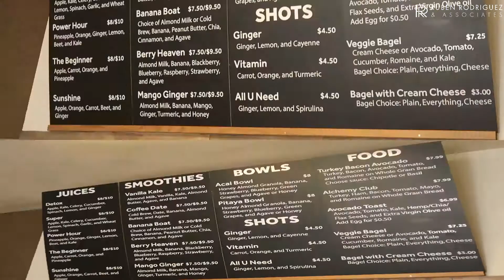San Diego Spotlight: Juice Alchemy | Ruben Rodriguez and Associates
San Diego Spotlight: Juice Alchemy 🥬🥒🍏!
"We are your local juice shop and more!! We care about our city and your health. We have the best Avo Toast in the City and a bunch of really delicious food, Juice and Smoothie options (We do some pretty amazing things with cold brew coffee smoothies). We are all natural, no syrups or added sugar. Oh yeah and if you've never tried Activated Coconut you're missing out! Come check us out! We are located Right across from Balboa park in Bankers Hill."